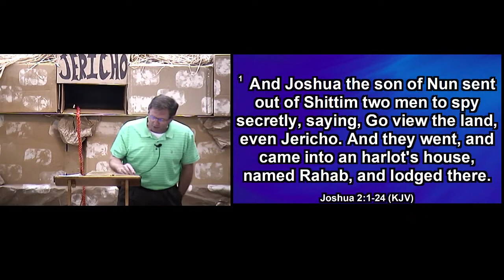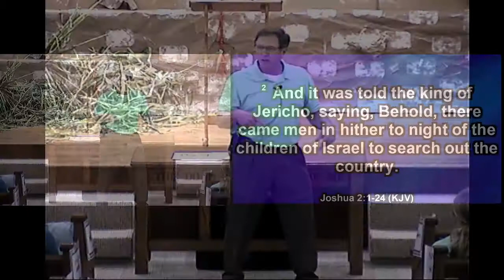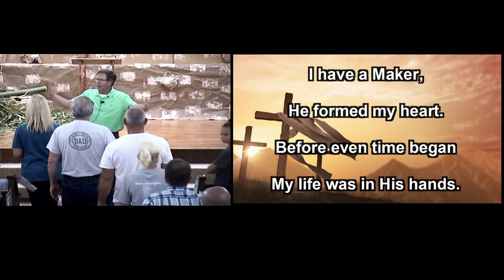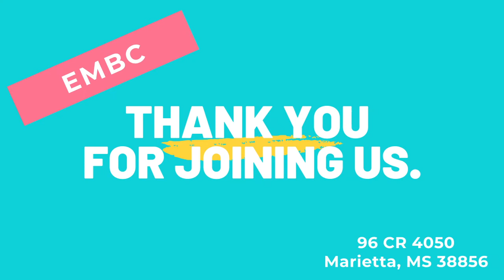EMBC VBS Revival Night #2 7/12/21